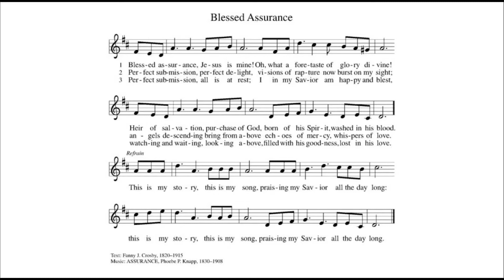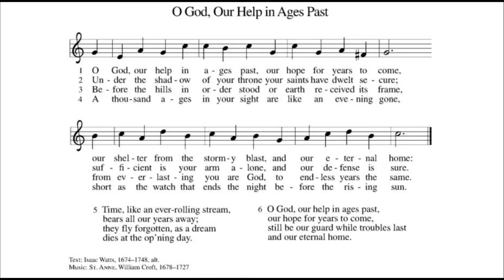2020.11.08 — Pentecost 23 Faith Lutheran Church Marion, Iowa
Today the prophet Amos calls for justice to roll down like waters. Paul urges us to encourage one another with the promised coming of the Lord. Jesus tells the parable of the wise and foolish bridesmaids. Surrounded by the faithful of every time and place, we celebrate Christ’s coming in our midst in the word of life and the feast of victory—the marriage feast of the lamb.

Amos 5:18-24
Psalm 70
1 Thessalonians 4:13-18
Matthew 25:1-13

Blessed Assurance (ELW 638)
O God Our Help in Ages Past (ELW 632)

Faith has served the Marion-Cedar Rapids area for more than thirty years; supporting local ministries such as Feed Iowa First, local hunger initiatives, Habitat for Humanity, and Senior Assistance Programs. We are in partnership with the 9,091 congregations, 28 Lutheran colleges and universities, 8 seminaries, 450 global missionaries and one of the largest non-profit social service networks in the United States; as well as Lutheran World Relief worldwide. All are ministries of the 3.4 million member Evangelical Lutheran Church in America.